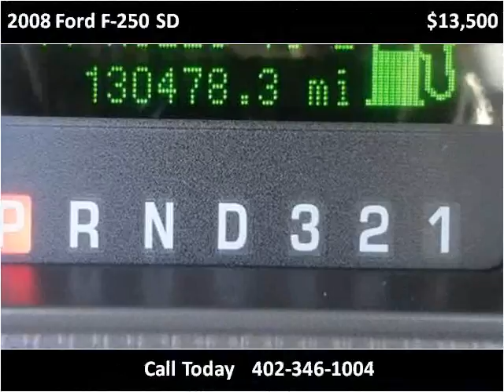2008 Ford F-250 SD Used Cars Omaha NE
This 2008 Ford F-250 SD is available from Quest Auto Sales.